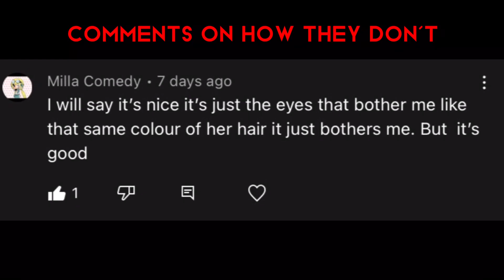Just Saying…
No Hate Towards The Person I’m Just Saying…